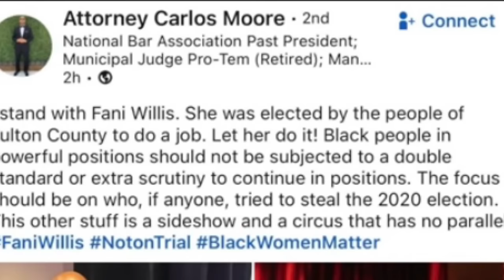Bombshell Revelation: Fani Willis Caught in White House Lie Under Oath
Bombshell revelation! Fani Willis caught in White House lie under oath. In a stunning twist during the trial, Fani Willis faced accusations of lying under oath regarding a purported visit to the White House. Allegations surfaced, challenging the prosecutor’s credibility as discrepancies emerged in her testimony. The revelation sent shockwaves through the courtroom, casting doubt on the integrity of the case’s key figure.
00:00 Hood Chica
01:37 Whatcha talkin about Willis?
02:43 National Board
05:28 Cash App
06:36 Judge Willis
08:36 White House visit